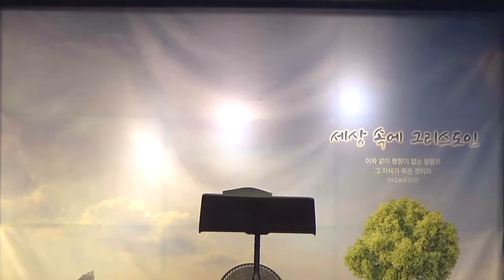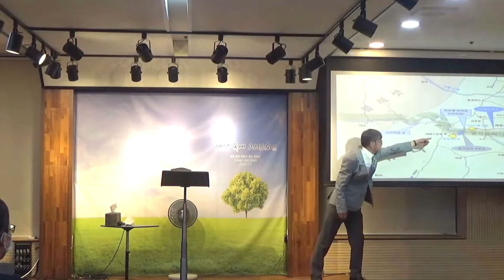(05/05) 사무엘상 강해 (47) 약한 자를 들어 쓰시는 하나님 / 사무엘상 17:52-58 / 손성훈 목사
사무엘상 강해 (47) 약한 자를 들어 쓰시는 하나님

손성훈 목사

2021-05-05